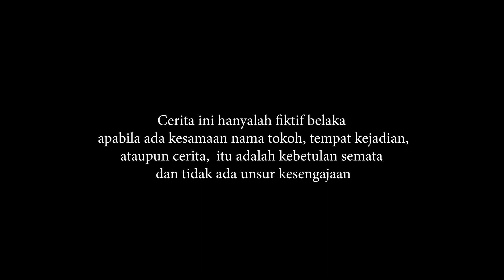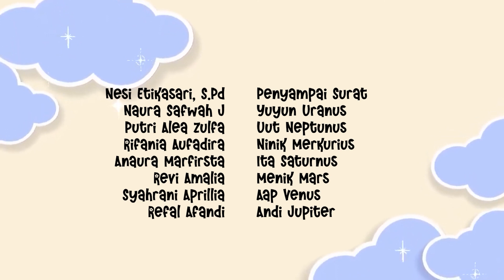KAMPUNG GALAKSI SERIES RAMADHAN EPISODE 21 | MENSTRUASI DI BULAN RAMADHAN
Hallo Smoners. gimana puasanya hari ini ? Lancar kan ?
Smone4u Broadcasteam kembali menghadirkan sesuatu yang baru nih
kami akan menemani waktu menunggu berbuka puasa kalian nih..
selama 30 hari puasa , akan ada Series Ramadhan
KAMPUNG GALAKSI
yang bakal nemenin smoners semua..